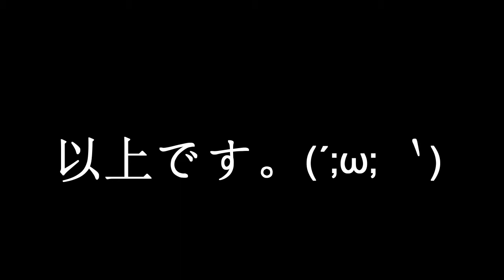【予想外？】秋田犬の鼻くそ食べてみた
今回は鼻くそを食べます！←え